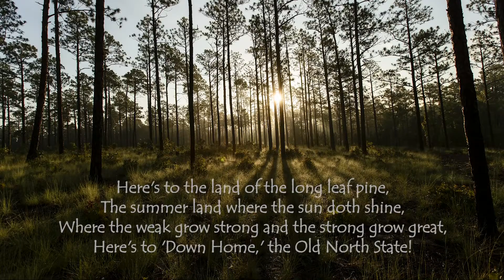Land of the Longleaf Pine: Longleaf on the Short vol. 1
North Carolina’s history is deeply rooted in longleaf pine.
Our state’s early economy was founded on longleaf forest products like turpentine, tar, and lumber. Learn more about NC Longleaf History in this video!